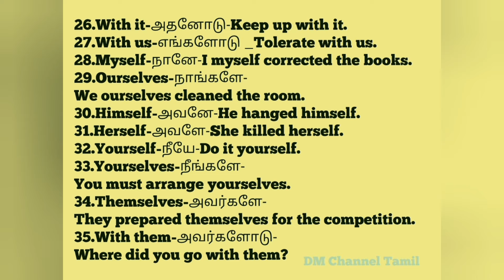Spoken English @dm-1965 /Sentence Formation English Grammar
spoken english, spoken english in tamil,sentence formation in english with grammar, sentence formation in english with grammar in tamil dm Channel tamil,
அரசு பள்ளி,
ஆங்கில இலக்கணம் எளிய தமிழில்

ஆங்கில இலக்கணம்